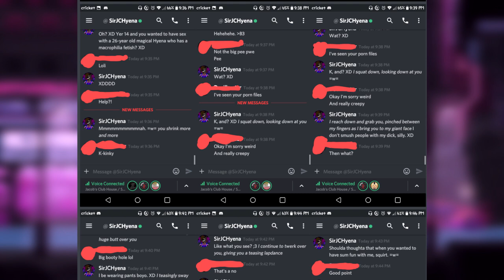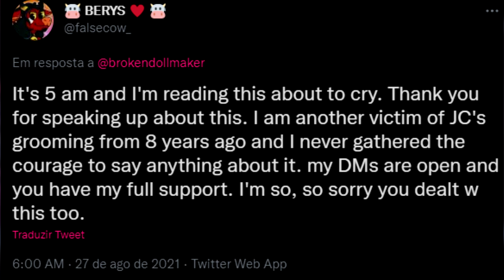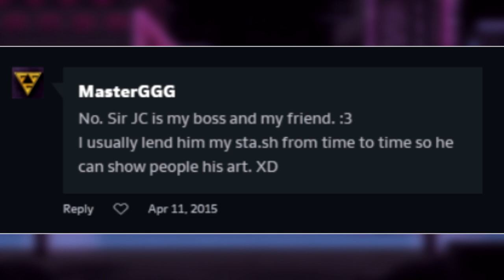J.C. The Hyena: From Penman to Predator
Today, we're doing a quick video about J.C. The Hyena, a person who's been accused of doing ERP with multiple minors. So far, the story is still ongoing, but given the accounts presented and the evidence, it does appear conclusive. Enjoy the video.

Rouge Moonbat
Xylon Arden
RiddleofLightning
LioConvoy
Boyo
BusyRobotHands
Anthony Ruth
Lucid Creator
Spoken Mind
Shiloh Connor
H8FULT8
Marlow Nights
Percival C.M.
Tyler James